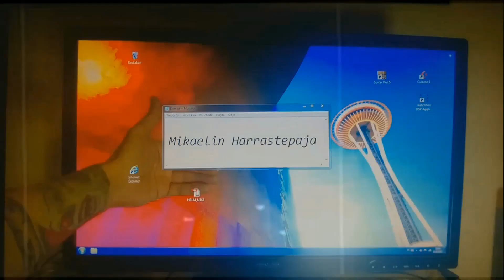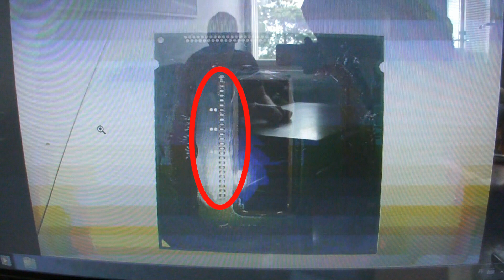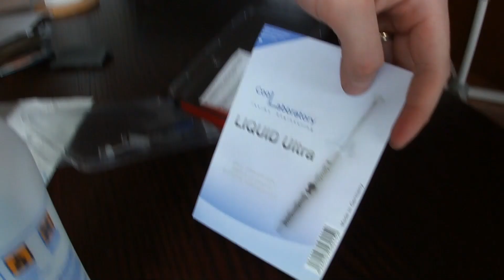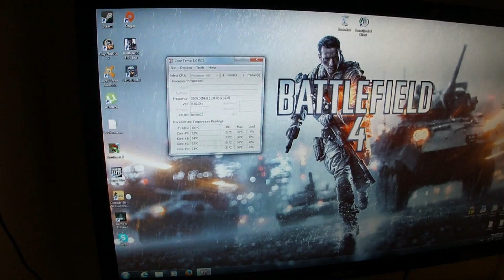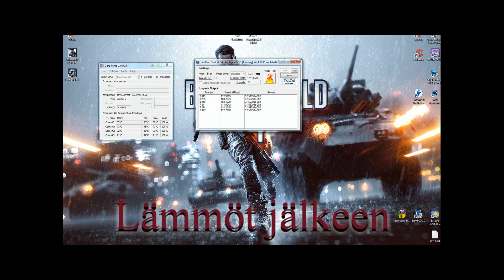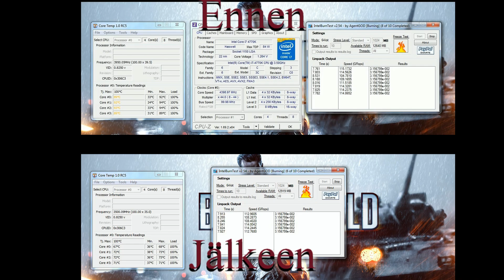Intel i7 4770k delidding (IHS removal with razor method)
Delidding 4770k with razor and applying new thermal paste (Coollaboratory Liquid Ultra). Temperatures now ~ 20 C lower.